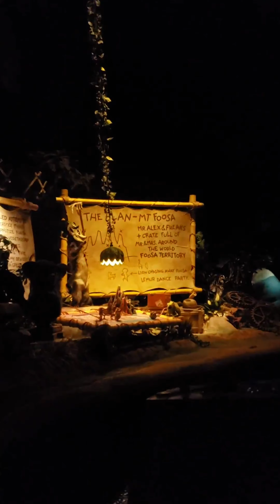Universal Studios Singapore Ride Madagascar Full Ride Review Sentosa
a look inside and review of Universal Studios Singapore Madagascar Ride , located in Sentosa Island.  Singapore travel.vlog, things to do with kids.